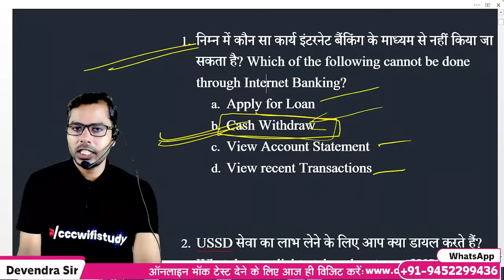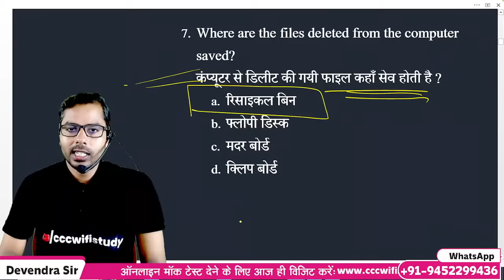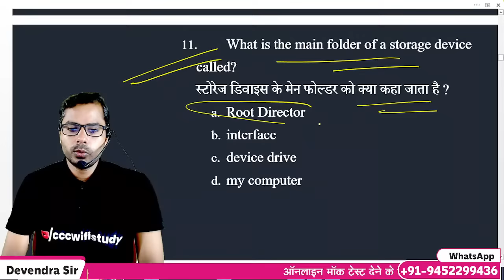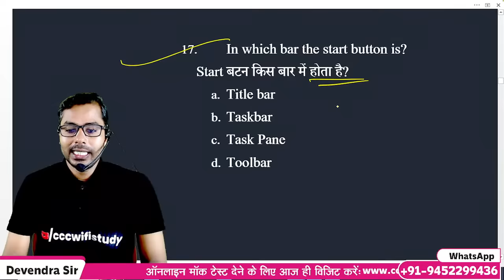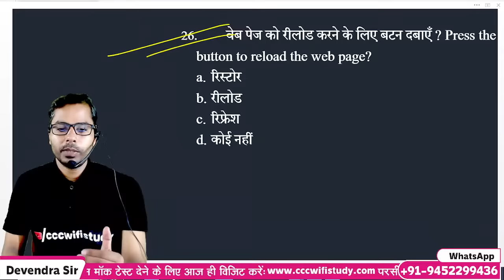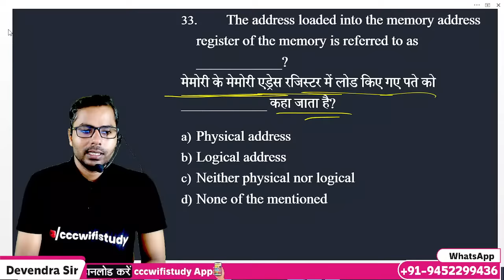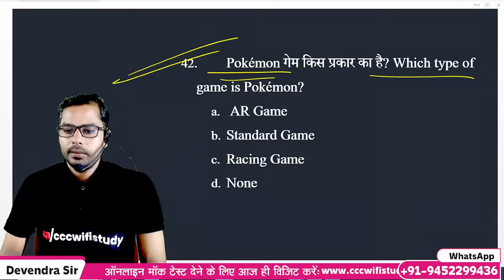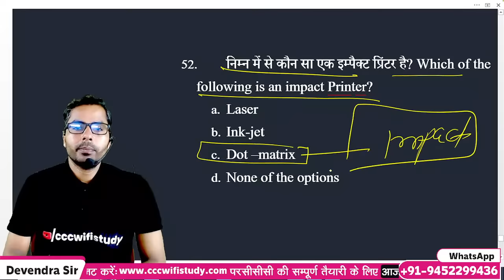CCC Sep/Oct Exam 2023 | Day-27 | CCC Marathon Class | CCC Top MCQs | By Devendra sir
E-Notes खरीदने के लिए यहाँ क्लिक करे